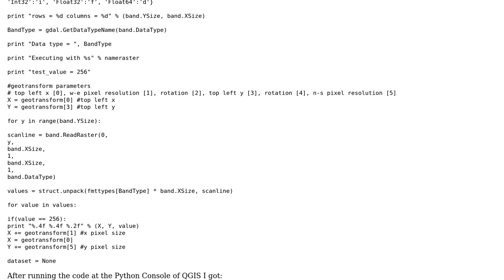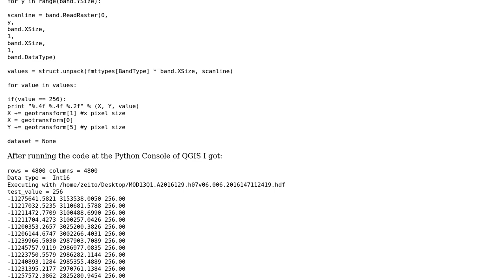GIS: How to tranform MODIS tiles into lat/long?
With thanks & praise to God, and with thanks to the many people who have made this project possible! You are responsible for your own actions.